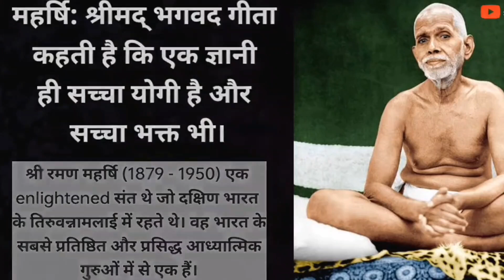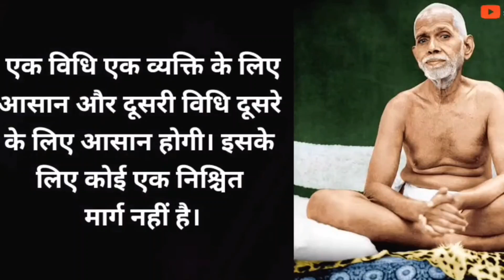योग क्या है? यह क्यों जरूरी है? जानें इन महत्वपूर्ण प्रश्नों पर रमन महर्षि के जवाब।